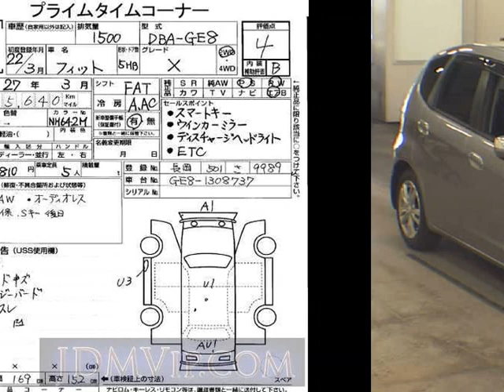2010 HONDA FIT X GE8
the Authority on JDMs since 2007!  . Details on this car from auction in Japan